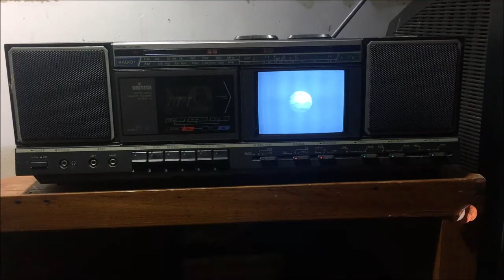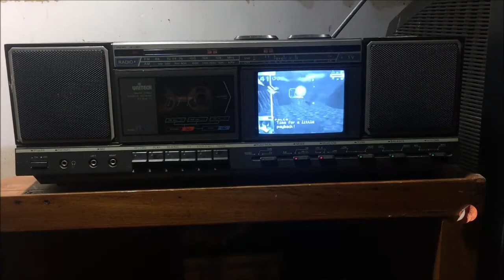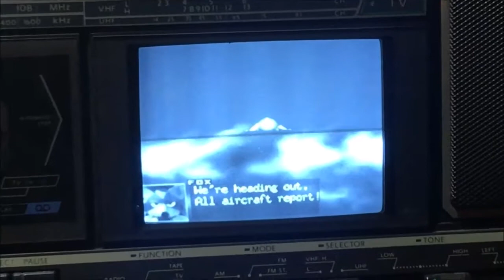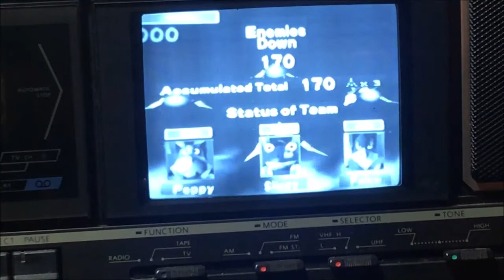Star Fox 64 Corneria playthrough on a vintage Unitech PE-20 B&W Boombox TV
I was messing around with one of my TV boomboxes and decided to play Star Fox 64 on it.